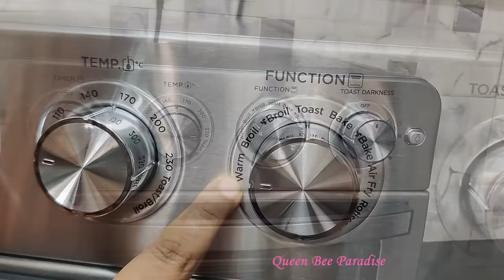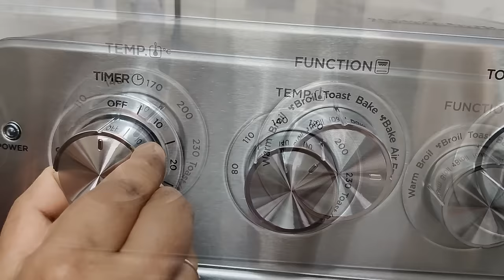🔴Testing Smart Kitchen Gadget - All in one OTG with Air Fryer - Geek Airocook - Oil Free சிக்கன் 65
All in one Kitchen Gadget Review with exciting features at very low budget.
The features included are
1. OTG oven
2. Air fryer
3. Toaster
4. Rotisserie oven

Testing  smart and useful kitchen gadgets / tools and sharing honest feedback. This kitchen tool is really time saving and aids in easy cooking. The tools/gadgets makes our daily chores easy and  really makes daily cooking fun and enjoyable. I have shown a clear demo on how to use the OTG with different modes like 1. OTG oven 2. Air fryer 3. Toaster 4. Rotisserie .

Smart Kitchen Gadget Review - All in one OTG with Air Fryer - Toaster - Rotisserie - Geek Airocook - தமிழில்

கம்மி பட்ஜெட்-ல்  இப்படி ஒரு SMART கிச்சன் Gadget-அ ?